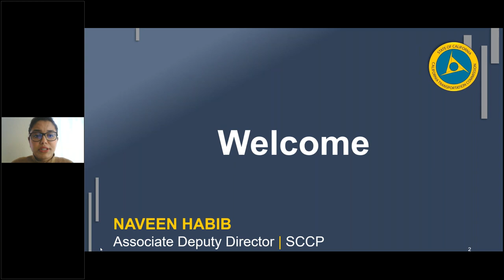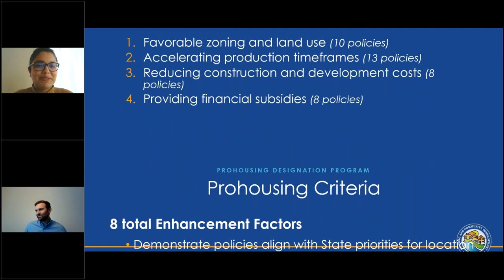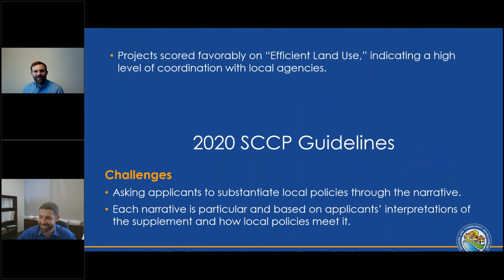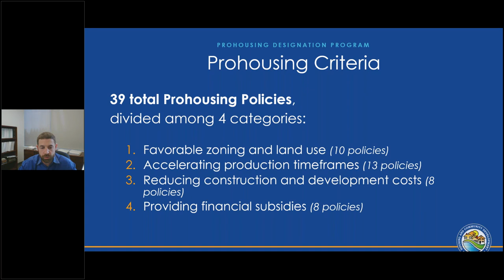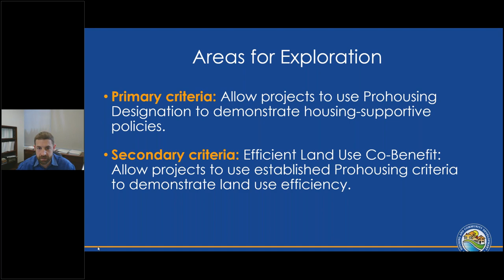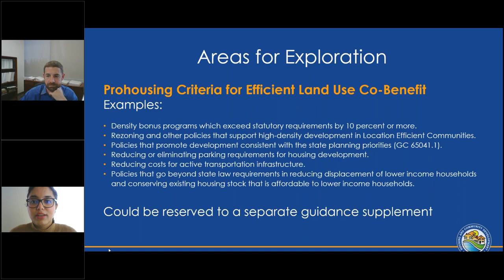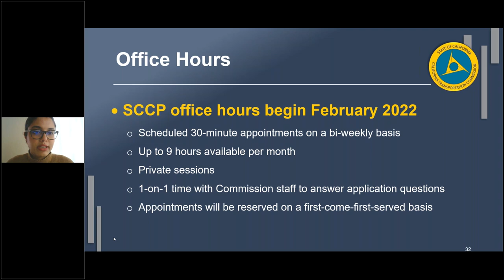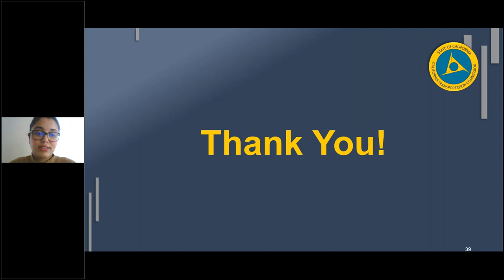CTC 2022 Solutions for Congested Corridors (SCCP) Virtual Workshop 11/18/21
California Transportation Commission Virtual Workshop
2022 Solutions for Congested Corridors (SCCP)